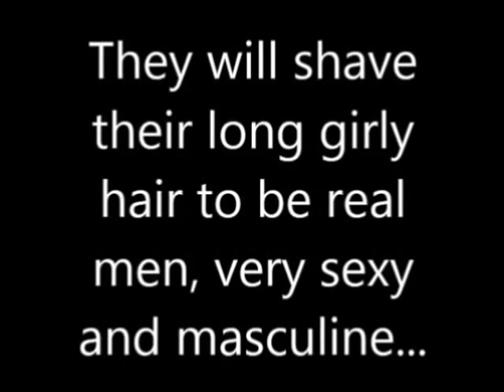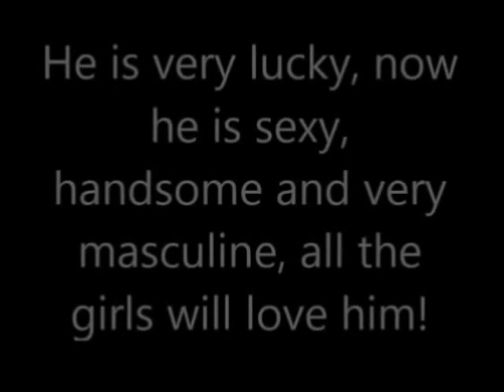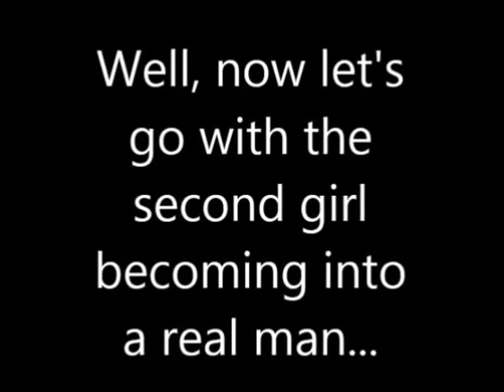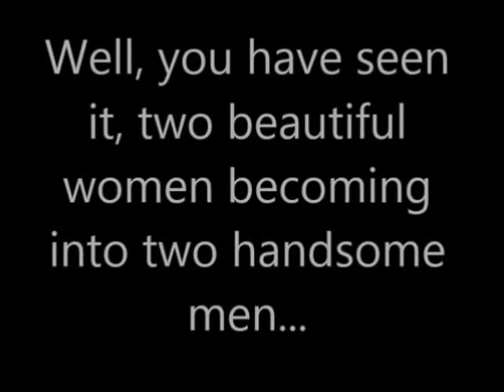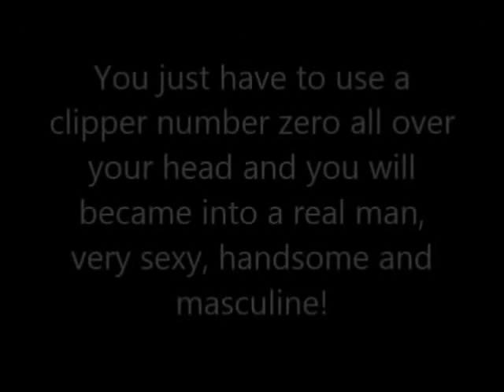HEAD SHAVED MEN STORIES - Chapter 3, From shaggy to shaved.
In this third chapter of "Head shaved men stories" you will watch two beutiful ladys with long girly hair (shaggy boys) becoming into real man, very sexy, handsome and masculine. The will shave all her head and will be bald, they need to shave with a clipper number zero all her mop to be real men. They will keep shaved head and won't keep long hair, and now it's your turn, if you're a man with long girly hair shave it all as soon as possible, don't be girly!